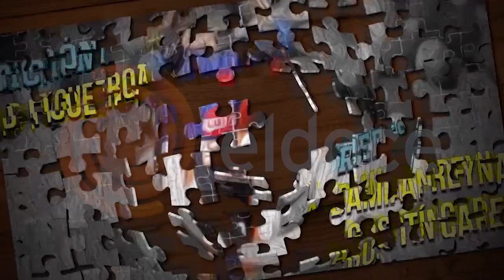La Fiesta de Gala de Fútbol Infantil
Por primera vez en la amplia trayectoria del programa se realizó la ceremonia que homenajeó a los jugadores que participaron a lo largo del año.

Luego de tantos sueños, deseos y de mucho trabajo, por primera vez Fútbol Infantil realizó la fiesta de gala. El programa de hoy quedará en la historia, en la mente de cada uno y en un lugarcito del corazón de todo el equipo de trabajo ya que hace mucho tiempo se desea poder tener un evento de tal magnitud y de los años que tiene el programa, 2019 fue el primero en realizarlo.
La ceremonia, llevada a cabo en el prestigioso salón La Cayetana, tuvo como principal objetivo premiar a todos los jugadores y cuerpo técnico que tuvieron su paso por el programa y, a su vez, dar un cierre a un 2019 lleno de alegrías, lindos momentos y diversión como todas las ediciones anteriores.
Con mucho glamour y alegría comenzaban a llegar todos los invitados donde eran recibidos por los periodistas que se tomaban un minuto para conversar con alguno de ellos. Como no podían decir presente todos los futbolistas, al evento asistió un representante de cada conjunto acompañado del cuerpo técnico.
Además de los agasajados, participaron del histórico evento Leonardo Sequeira, jugador de Belgrano; Nahuel Bustos, delantero de Talleres; Guillermo Carena, vicepresidente del club albiazul; Sergio Flores, inventor de la tarjeta verde; Jorge Dáscola; Sebastián Brusco; Mauro Terenzio, presidente del club de empleados de Canal Doce; Sergio Pedrosa, productor ejecutivo del programa y tesorero del club y diferentes autoridades que le brindaron un gran nivel y jerarquía al evento.
Adentrándonos en la ceremonia, hubo 17 ternas acompañadas por un video que mostraba el motivo de la decisión. El momento donde se conocía el o los ganadores del premio era una de las escenas más conmovedoras ya que se apreciaba la emoción, abrazos, llantos y felicidad entre padres e hijos.
Los futbolistas, equipo y directores técnicos premiados fueron:
- Mejor Arquero: Agustín Casella (Corazón de María)
- Mejor Defensor: Valentín López (D. Alighieri)
- Mejor Volante Defensivo: Santiago Bodo (V. Allende)
- Mejor Volante Ofensivo: Leonardo Guzmán (Ins. Peña)
- Mejor Enganche: Agustín Buteler (Sto. Tomás)
- Mejor delantero: Ignacio Bringas (Corazón de María)
- Mejor cuerpo técnico: Marina - Camargo (D. Alighieri)
- Mejor Árbitro: Ulises Brizuela
- Goleador del campeonato: Pablo Estigarribia (Jesús María)
- Fair play: Colegio Robles
- Mejor atajada: Tomas Ferreyra (Rio Tercero)
- Mejor gol: Valentino Giolitto (V. Eucarística)
- Equipo revelación interior: La Francia
- Equipo revelación capital: Dante Alighieri
- Mejor partido del año: Jesús María 4 – 3 Oncativo
- Jugador de las redes: Gael Lopez
- Mejor jugador del año: Agustín Bono (Rio Tercero)
Cabe destacar que, además de todos los premios, el salón La Cayetana fue testigo de música en vivo, un gran show de beat box y la sorpresa con los saludos de diferentes partes de mundo de jugadores como por ejemplo: Gonzalo Maroni, Emiliano Rigoni (ambos en Sampdoria), Cristian Pavón, Fabio Álvarez (ambos en Los Angeles Galaxy), Franco Vázquez (Sevilla), Luciano Vietto (Sporting CP), Lucas Zelarrayán (Tigres), Matías Suárez, Lucas Beltrán (ambos en River), Silvio Romero (Independiente de Avellaneda) y muchos futbolistas más que se tomar un minuto para recordar a Fútbol Infantil y saludar a las grandes figuras de este año.
Tal como afirman los periodistas y todo el equipo de trabajo, la fiesta de gala era una cuenta pendiente y que por mucho tiempo se trabajó para poder realizarla. Luego de idas y vueltas, horas de organización, llamados telefónicos y de nunca bajar los brazos se pudo llevar a cabo esta gran ceremonia hecha por y para los niños quienes son los verdaderos protagonistas.
Toda la familia de Fútbol Infantil y del Club de Empleados de Canal Doce agradecemos a los jugadores, directores técnicos, familiares y a los seguidores del programa por acompañarnos a lo largo del año y por disfrutar de un gran torneo junto a nosotros.